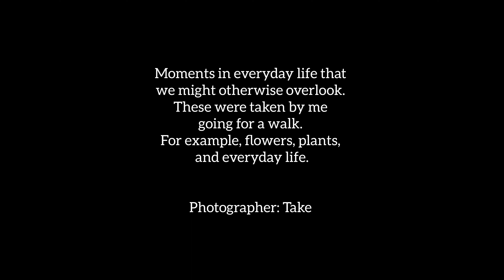Moments in everyday life that we might otherwise overlook #510